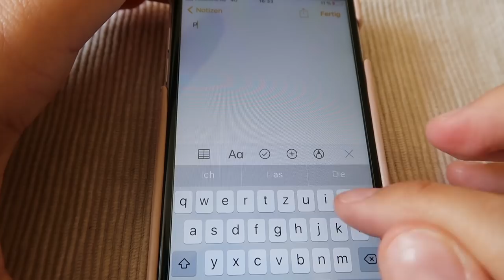Vlog | Aufgeregt!!! - Termin beim Frauenarzt | 1. Zyklus nach Absetzen der Pille | Annis Blog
Knutschi von Eurer Anni ❤️

🛍Werbung🛍
Hier könnt ihr die schönen Sachen von Shein nachkaufen

🛍 Danach werde ich oft gefragt:

*Unser Kinderwagen
*Bettwäsche für den Kiwa
*Unser Sonnensegel für alle Kiwa
*Unser Stillkissen
*Baby Dorm Kissen
*Schlafsack von Alvi
*Unser Wickelkommodenaufsatz
*Unsere Wickelauflage
*Mäxchens Heizstrahler
*Unsere Babytrage

Kinderwunsch/ Schwangerschafts- Artikel, die ich mag:

*Clearblue Ovulationstests
*Clearblue SSW- Test
*Ovaria Comp
*Belly Button Öl
*Das Mami Buch

Produkte, die ich mag:

*Mein Trockenshampoo
*Mein Lieblingsparfum
*Meine Lieblingsmascara

Mein Equipment:

*Meine Kamera
*Mein Stativ
*Meine Softbox
*Mein Schneideprogramm